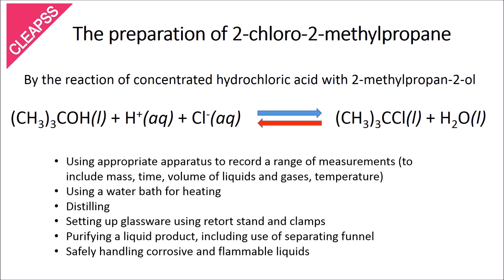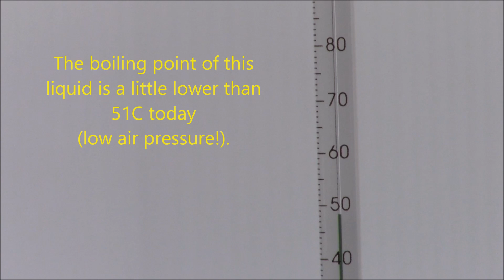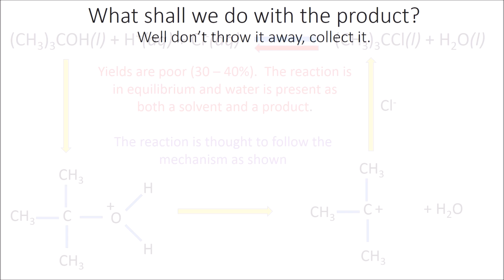The preparation of 2-chloro-2-methylpropane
A new way to make 2-chloro-2-methylpropane

Remember when doing this you will need to remove the stopper from the separating funnel before you open the tap...